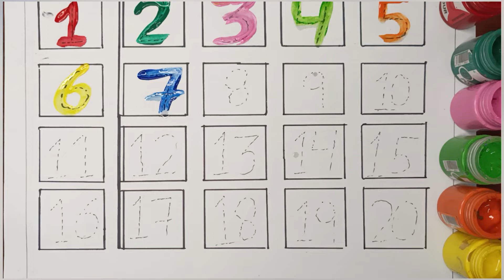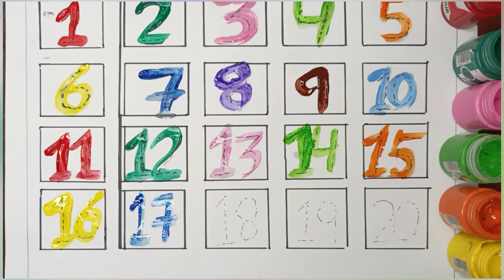Counting For Kids,Learn And Write Counting,123 for kids,kids class